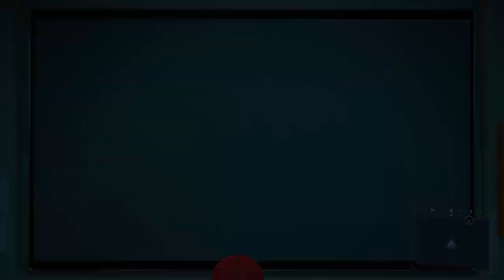Marvel Spider-Man Remastered Walkthrough Gameplay Part 5 Demon